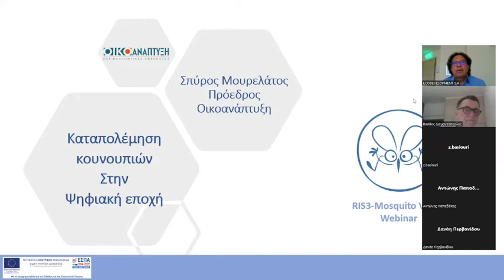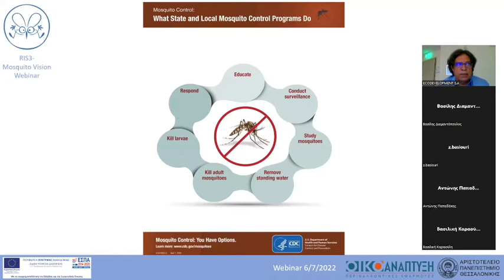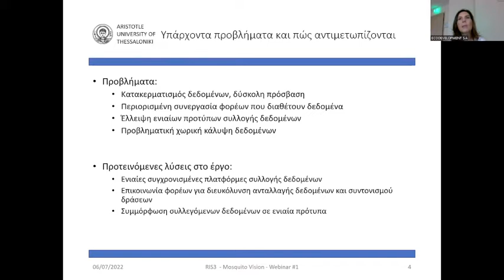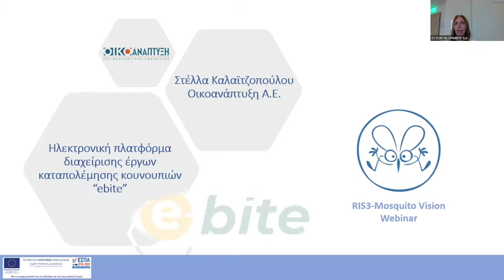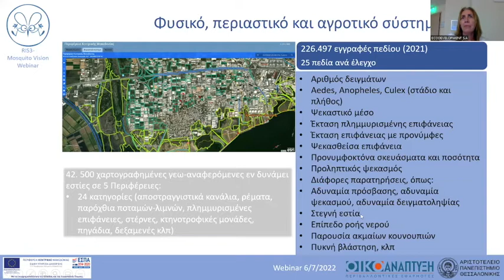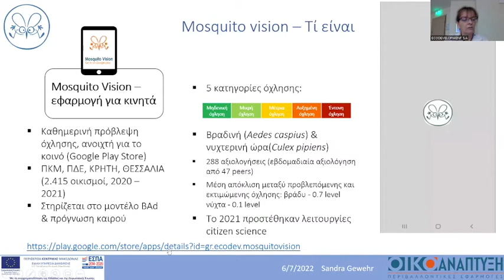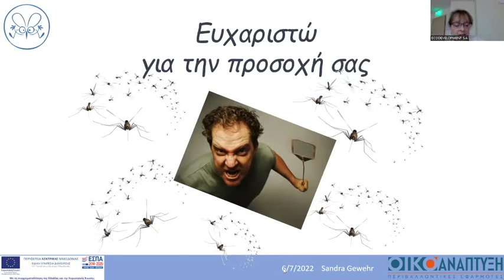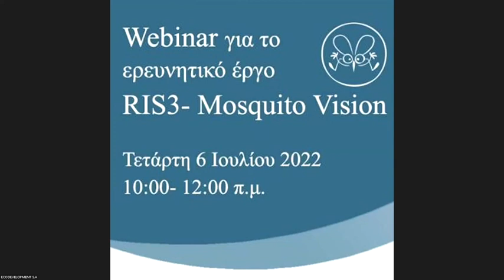1o Διαδικτυακό Σεμινάριο για το ερευνητικό έργο RIS3-Mosquito Vision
Διαδικτυακό σεμινάριο την Τετάρτη 6 Ιουλίου 2022 και ώρα 10:00-12:00 π.μ. για το ερευνητικό έργο «RIS3 - Mosquito Vision» που υλοποιείται από την Οικοανάπτυξη Α.Ε. και τον Τομέα Μετεωρολογίας και Κλιματολογίας του Τμήματος Γεωλογίας του Αριστοτελείου Πανεπιστημίου Θεσσαλονίκης

Στόχοι του σεμιναρίου αυτού, που είναι το πρώτο από μια σειρά οκτώ σεμιναρίων με αντικείμενο την καταπολέμηση κουνουπιών για την περίοδο 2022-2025, είναι:
1. Η εξοικείωση στην χρήση νέων τεχνολογιών συλλογής και διαχείρισης δεδομένων
2. Η παρουσίαση εύχρηστων ηλεκτρονικών εφαρμογών για τη δημόσια διοίκηση και τους πολίτες
3. Η ενημέρωση εν γένει σε θέματα επιδημιολογικού κινδύνου και τρόπων αντιμετώπισης

Highlights

09:35 Σπύρος Μουρελάτος
10:46 Σπύρος Μουρελάτος
11:58 Σπύρος Μουρελάτος
48:20 Αντώνης Παπαδάκης
01:09:07 Μελίνα Δερμεντζοπούλου
01:10:25 Μελίνα Δερμεντζοπούλου
01:13:05 Βασιλική Καρούλη
01:14:10 Βασιλική Καρούλη
01:27:15 Χάρης Κοντοές
01:28:38 Χάρης Κοντοές
01:35:55 Δανάη Περβανίδου
01:54:00 Τάκης Παναγιωτόπουλος